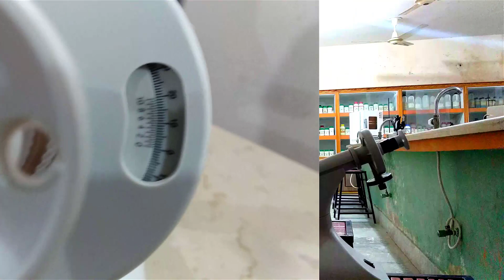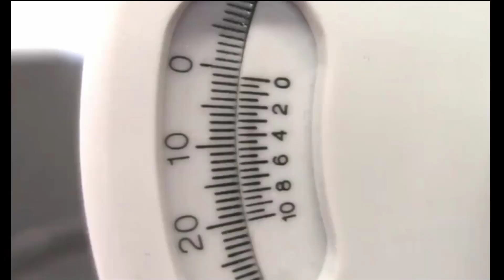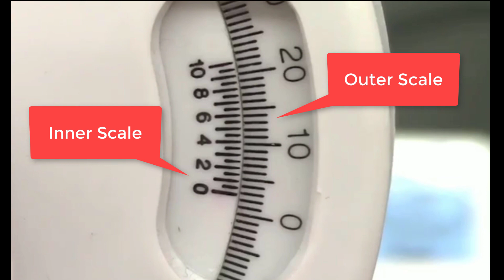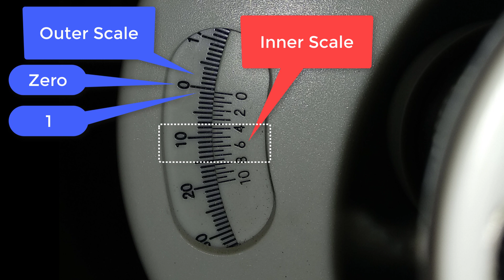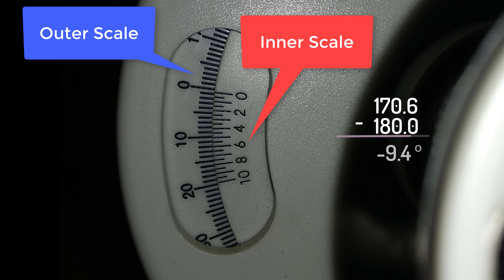Polarimeter | How polarimeter works | optical activity | polarimetry | Umair Khan Academy Urdu Hindi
It is an experiment on polarimeter how to use it and how to do polarimetry.
Polarimetry is the process in which we use polarimeter to determine angle of rotation of the plane polarised light. We can find out the enantiomers and other optical active substances.